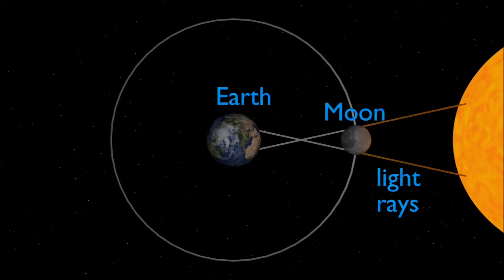Solar Eclipse 21st June 2020 | Urdu/Hindi | تاریخی سورج گرہن ۲۱ جون ۲۰۲۰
A Solar Eclipse is set to occur on Sunday, 21st June 2020 which will be visible in many cities of Pakistan

In this video you’ll also get to know about how much coverage of Solar Eclipse does some major cities of Pakistan are gonna get and what will be the peak time of it